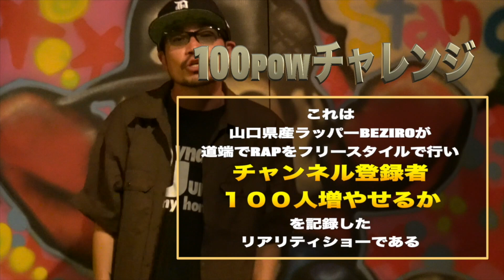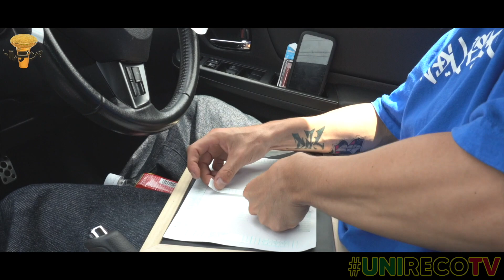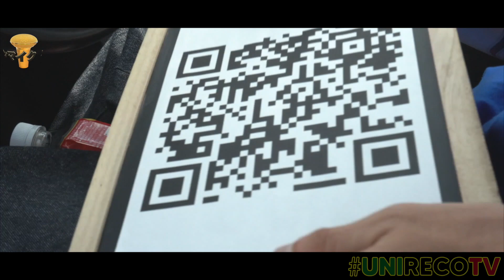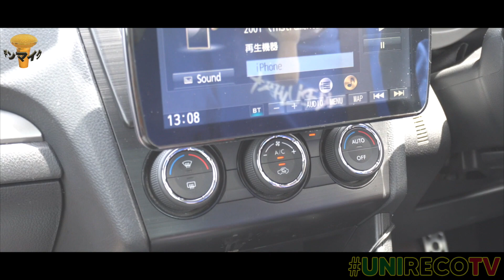山口県ｺﾞｰﾙﾃﾞﾝﾏｲｸ 第12話 ベジーロ出陣！きまれば速い！アクセル全開で街の人をガンガンDIGる！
きまれば速い！ゴールデンマイクを手にしたベジーロは今回のチャレンジに必要なものは何か…。それを確認するためにすぐに動き出した。そして答えを掴むとある作戦を思いつく。